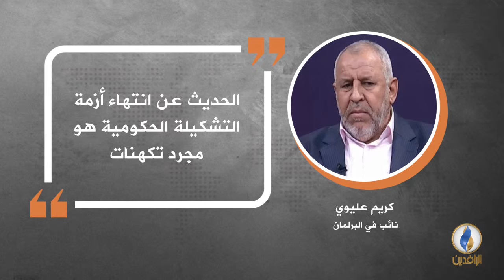في دقيقة .. أبرز التصريحات الصحفية ليوم السبت